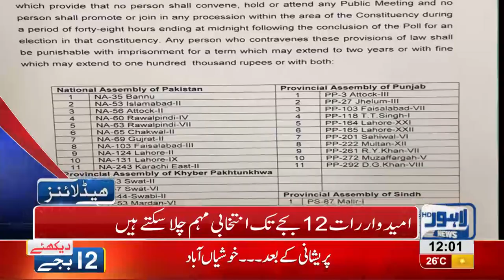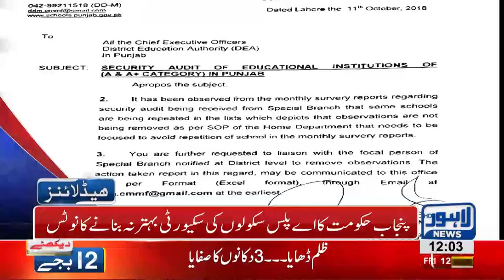12 PM Headlines Lahore News HD – 12 October 2018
Watch Latest News:
Shehbaz Sharif falls sick in jail, Former VC Punjab Uni handed over to NAB on 10-days physical remand, Dollar price faces slight low, NAB arrests Former VC Punjab University, NAB orders to seize Ali Imran’s property, IG Punjab Muhammad Tahir replaced, PTI Govt appoints New IG Punjab, Shahbaz Sharif handed over to NAB on 10-days physical remand, Nawaz Sharif leaves for Islamabad to  appear before NAB Court in strict security, Hamza Shahbaz addresses PML-N workers convention, Large faction of workers pays tribute to Shahbaz Sharif, Uzma Bukhari challenges NAB, Maryam Aurangzeb press conference outside NAB Court, Model Town massacre SC forms JIT, Scuffle breaks out between locals and traffic wardens, Dollar prices witness sharp increase, Oil tanker collides at Waris Meer underpass and much more.